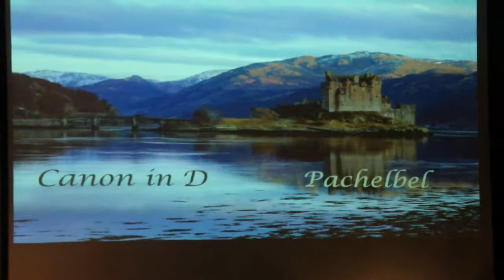Maas @K&B 2015 06